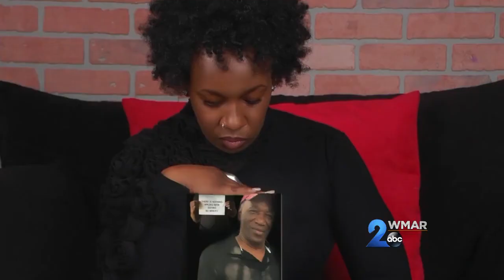Midday Maryland: Ella Destiny